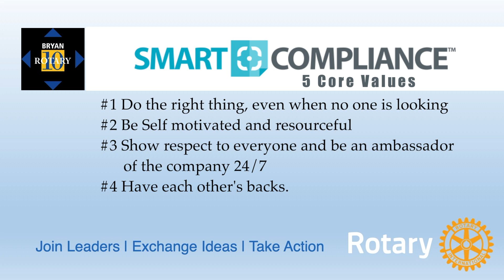#5 Smart Compliance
The #5 fastest growing business in the Brazos Valley is Smart Compliance, Inc. Award videos produced by TouchDown Productions for the Bryan Rotary Club celebrating 100 years of service to the community.